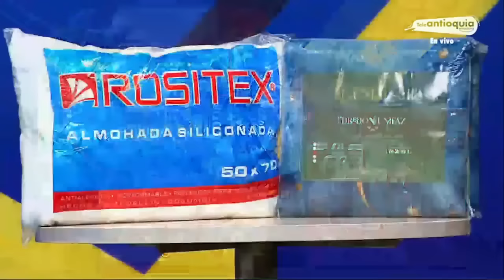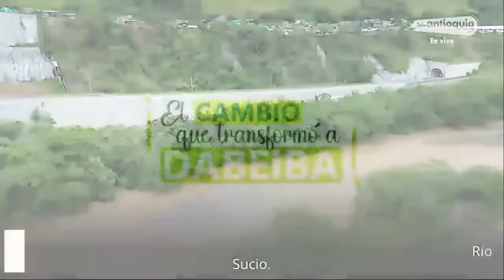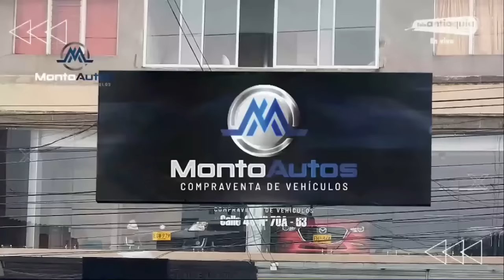EL SÚPER DEBATE 26 DE NOVIEMBRE. ¡NACIONAL FUE CAMPEÓN 🏆!, Y MILLONARIOS TOMA VENTAJA POR LA FINAL